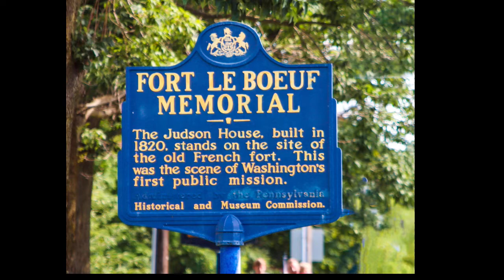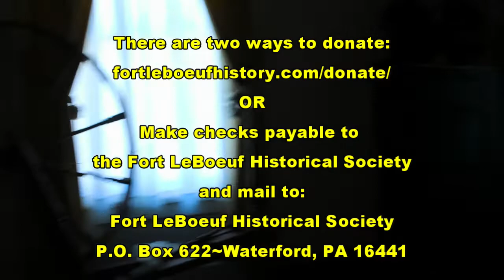Take a Tour through the Historic Judson House in Waterford, PA-built in 1820: Christine's Chronicles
Get a glimpse into a home-turned-museum that was built in 1820 on the site of an old French fort at which George Washington carried out his first public mission!

 ***Since this video was captured in August 2022,
the 202-year-old historic Judson House Museum
has suffered damage from severe weather.
repairs before things get worse.

OR
Make checks payable to
the Fort LeBoeuf Historical Society
and mail to:
Fort LeBoeuf Historical Society